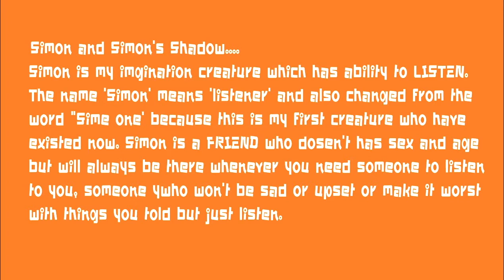Interactive art - Audio - Simon and Simon's Shadow - 2011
Title : Simon and Simon's Shadow
Medium : fur fabric
Technique : Audio Interactive Art
Year : 2011

On view @ PSG gallery , Silapakorn University , Bangkok
3-31 September 2011

The team
o Napatt Piyawongwattana
o Pitchanan Sornyen
o Computer for Visual Art class

Advisors: Wantanee Siripattananuntakul and Pradit Saengkrai